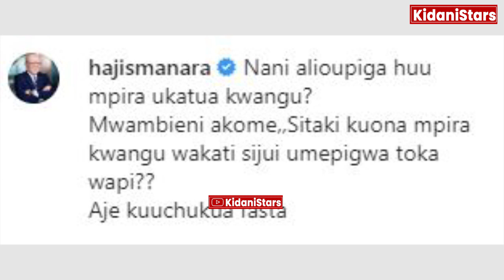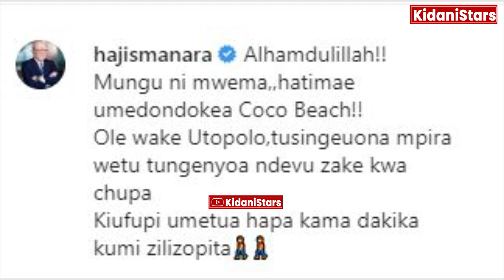Manara Afunguka Morrison Kukosa Penalti